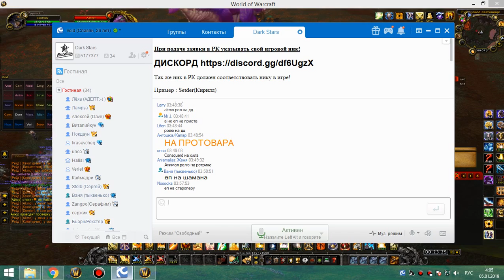2я на кд рс 25г ретрик 04 01 19